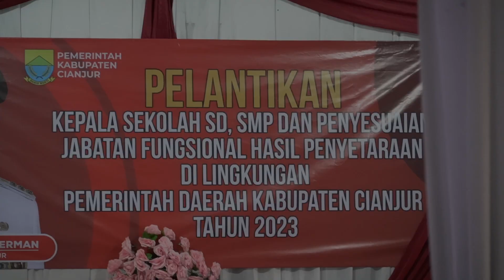Bupati Cianjur Lantik Kepala Sekolah SD dan SMP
Bupati Cianjur Lantik Kepala Sekolah SD dan SMP, Jumat 31 Maret 2023 di SDN Tegalega Warungkondang.